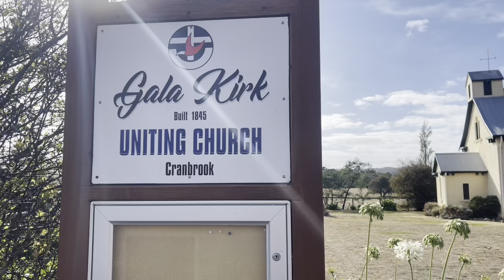Thank God For Mitre 10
Woke up with ringing ears, thankfully the nearest town of Swansea had some earplugs and muffs.